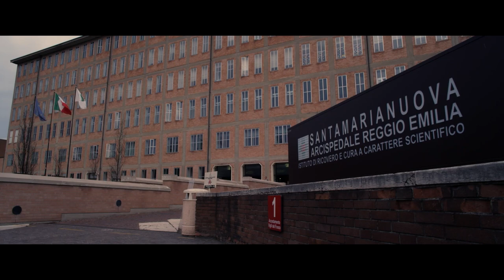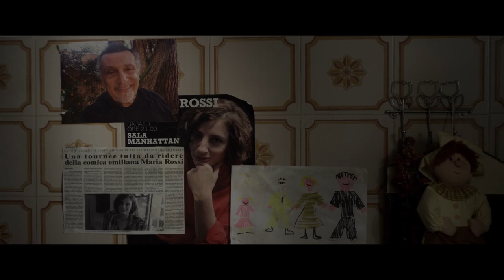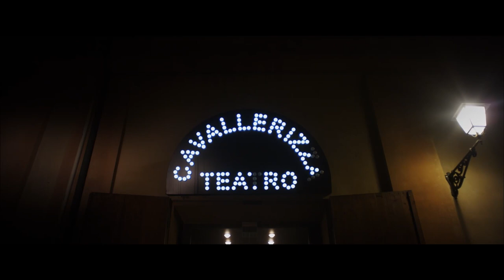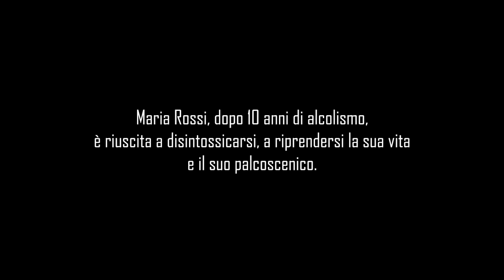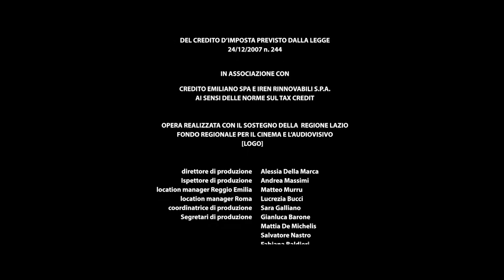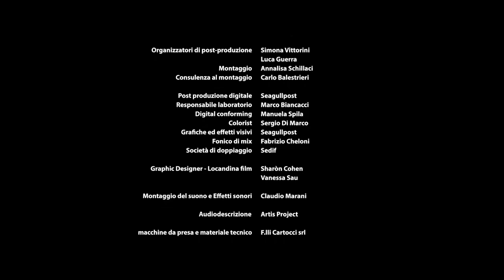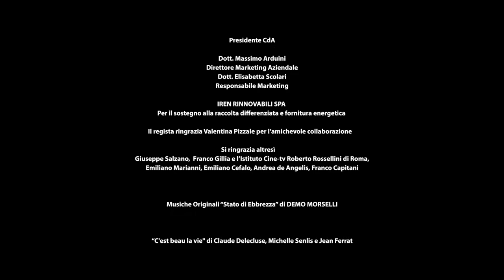Stato di ebbrezza | Biografico | HD | Film Completo in Italiano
Regia: Luca Biglione
Sceneggiatura: Luca Biglione, Maddalena De Panfilis, Maria Rossi
Star: Francesca Inaudi, Melania Dalla Costa, Antonia Truppo
(2018)

Maria Rossi finisce in un ospedale psichiatrico, dove inizia un percorso duro e doloroso per superare le sue dipendenze. Lì, incontra Beatrice, una ragazza con un passato sfortunato. Tra le due inizia una tenera e benefica amicizia.